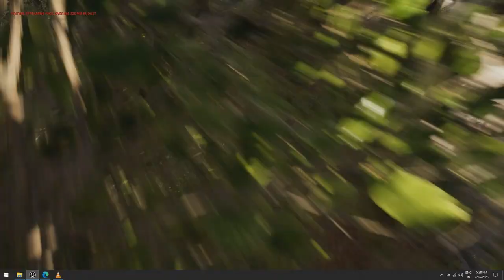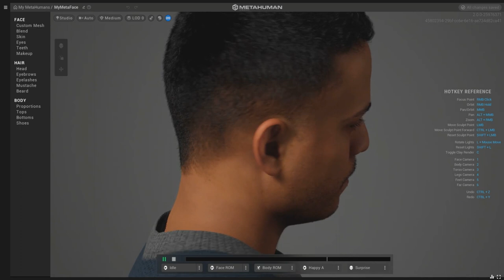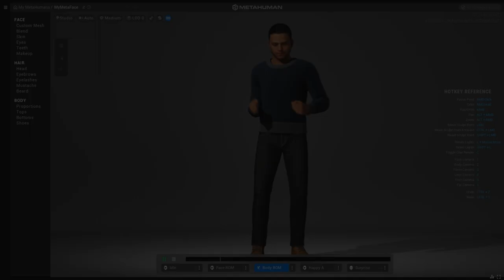DeadEnd Walkthrough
Follow up on my previous Personal work DeadEnd.
I have created a Meta Human of myself and added it as a third person character into my environment.